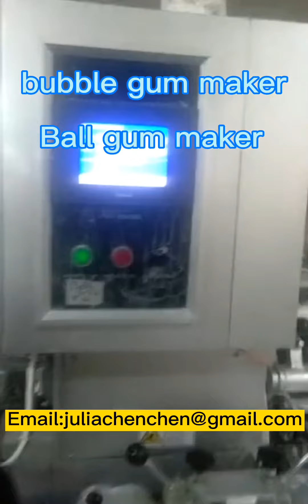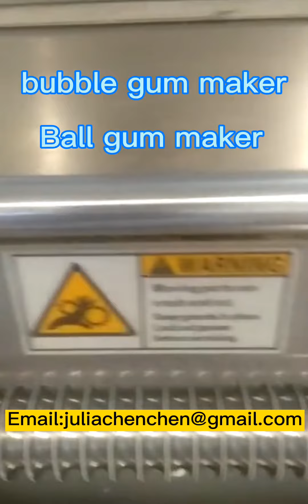Bubble gum machine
It is for making bubble gum, ball gum etc. We also have gum different packing machine, confectionery machine and packing machine.